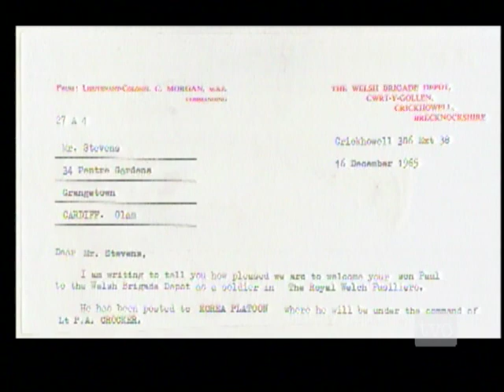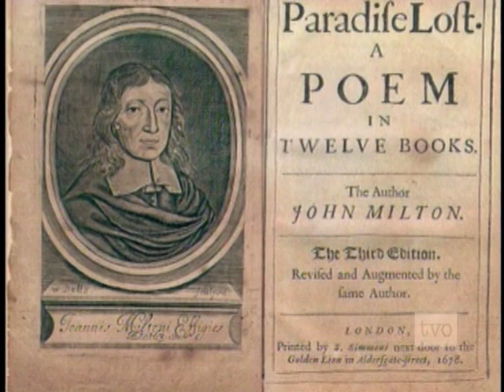Milton's Satan by Professor Paul Stevens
Milton's Satan, by Professor Paul Stevens, 2009 Best Lecturer Finalist, on the TVO series Big Ideas.